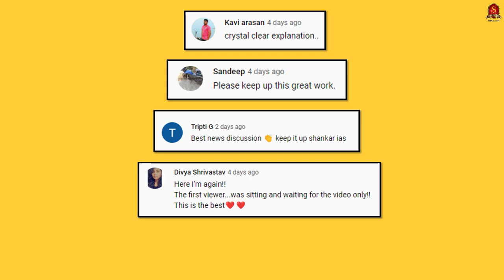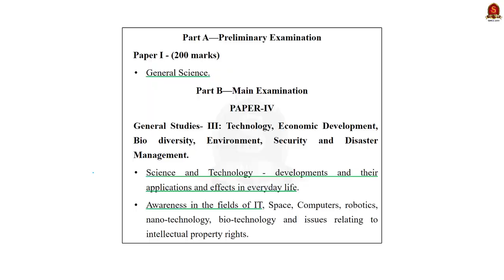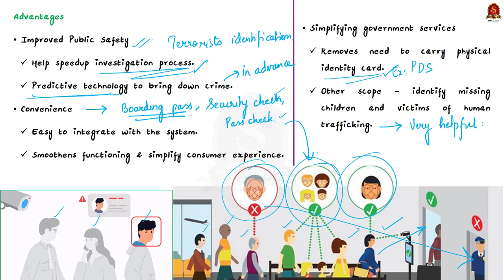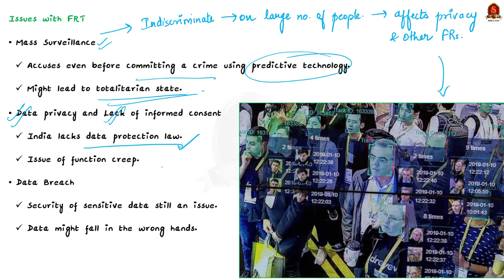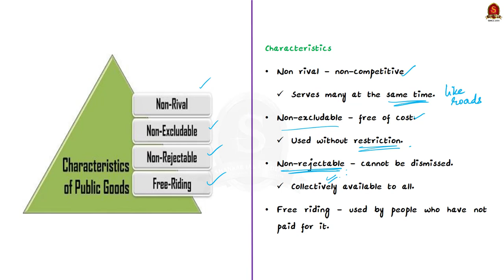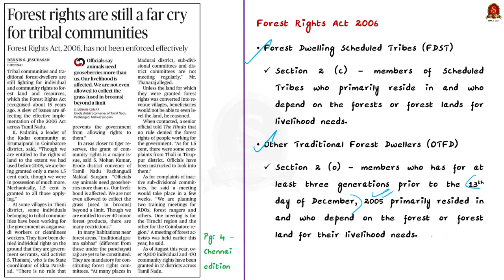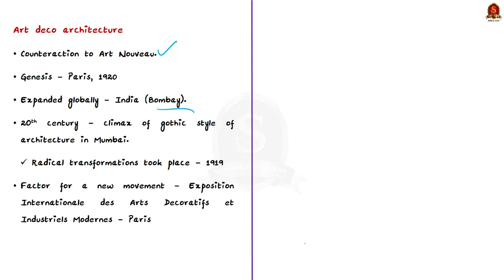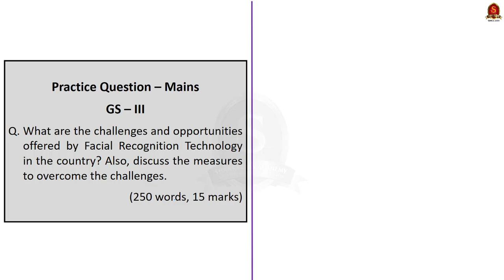The Hindu Daily News Analysis || 22nd August 2022 || UPSC Current Affairs || Mains '22 & Prelims '23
Time Stamping
►►Introduction - 00:00
►►List of Topics – 00:11
1. Poor being bled dry by litigation: CJI-designate - 01:02
2. Delhi Police’s use of facial recognition technology (Text & Context) - 5:49
3. Not planning to levy charges on UPI: govt. - 22:13
4. Forest rights are still a far cry for tribal communities - 28:57
5. An old city clothed in the glory of Art Deco architecture - 33:05
6. Look-out notice against 8 in Delhi excise policy case - 39:44
7. Prelims Practice Questions - 40:31
8. Mains Practice Question - 43:24

Important topics such as FacialRecognition LegalAidCounsel PublicGood privateGood ForestRights ArtDecoArchitecture GothiArchitecture are vividly discussed in UPSC Civil Services Exam Perspective in this video, with a special Practice cum Revision session in the end.